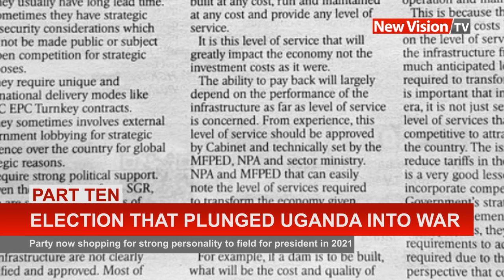Election that plunged Uganda into war; Part 10 (DEMOCRATIC PARTY)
In this 13-part series, New Vision TV takes you through the dark period which ended up re-writing the country’s History.(DEMOCRATIC PARTY)